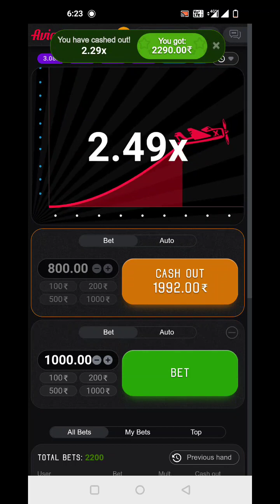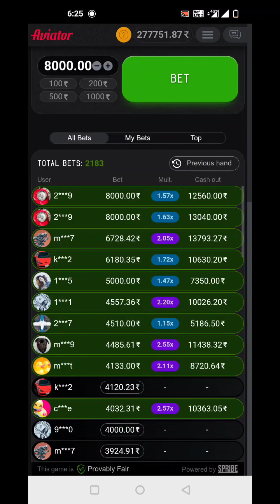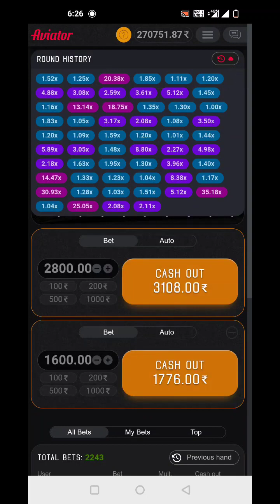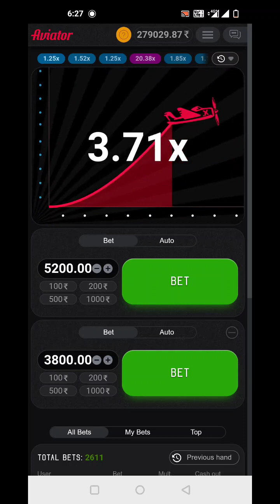Aviator Game Trick || Avaitor game kaise khele || 1600 To 3 लाख 🥰 लाइव